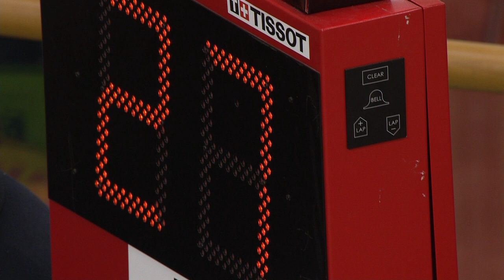KWOK - ELORRIAGA ZUBIAUR - Men's Omnium 1km Time Trial - 2013 UCI World Track Championships, Minsk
Track Cycling - 2013 UCI World Track Championships, Minsk - Men's Omnium 1km Time Trial - Unai ELORRIAGA ZUBIAUR - Ho Ting KWOK

Track cycling dates back to at least 1870 and, with the exception of 1912, has played a part in every Olympics in the modern era.  Track Cycling events can be roughly split into 2 disciplines -- Sprinting and Endurance

Sprint Events:
Individual Sprint
This is a very tactical event in which riders try to outmanoeuvre their opponents.  Sometimes riders will come to a standstill in an effort to make their opponent take the lead, which is the least advantageous position before the final sprint to the finish line.

Team Sprint
This spectacular form of racing sees two teams start off on opposite sides of the track.  It is raced by teams of three riders over three laps for Elite Men and two riders over two laps for Elite Women. Each rider leads for a lap before dropping back.

Kilometre / 500m Time Trial
This is an individual time trial from a standing start.  Elite Men race over 1km and Elite Women over 500 m.  The competitor with the fastest time is the winner.

Keirin
Keirin racing originated in Japan.  Contested over 2 km, the field of three to seven riders follows a pacing motorbike at an increasing speed, all the while jostling for position.  When the motorbike pulls off the track with two and a half laps to go, the battle begins to win the sprint to the finish.

Endurance Events:
Individual Pursuit
Two riders start on opposite sides of the track and compete over 4 km for Elite Men and 3 km for Elite Women.  The winner is the rider who manages to catch his/her opponent or who records the fastest time.

Team Pursuit
Two teams of 4 riders (3 riders for women) start on opposite sides of the track and compete over 4 km (3 km for women). The winning team is the one that manages to catch its opponents or that records the fastest time.

Points Race
This superbly tactical discipline is contested over a long distance, usually 40 km for men and 25 km for women in major events. The final result is determined according to points gained during sprints (one every 10 laps on a 250 m track) and when a rider manages to lap the rest of the field.

Madison
Up to 18 teams of two riders take part in this relay race contested by means of intermediary sprints. While one team member races, the other slows down to take a rest. When he rejoins the race, his teammate throws him into the action with a hand sling. The classification is established according to the distance covered and the points won in the sprints (every 20 laps). The Madison is held over distances of 25-50 km for Elite Men depending on the competition.

Scratch Race
This is a race for up to 24 individual riders over 15 km for men and 10 km for women. The first across the finish line is the winner.

Omnium
The Omnium is made up of 6 events and is disputed over 2 consecutive days. The final classification is established by adding up the finishing places in each event. The winner is the rider who has the lowest total. At the 2012 London Olympics, the Omnium comprised a Flying lap, a Points race, an Individual pursuit, a Scratch Race, a Kilometre / 500m time trial and an Elimination Race.